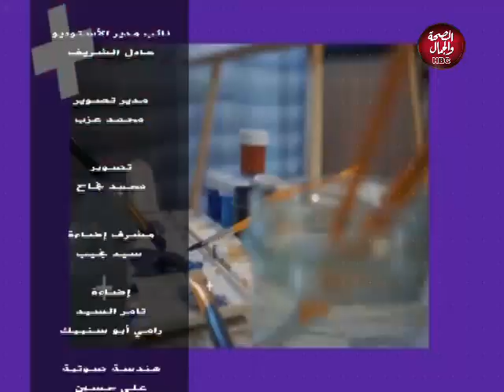أنا و ضحى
أنا و ضحه |

تقديم : ضحى نجاح ـ إسلام شريدح

فى ضيافتهما : إسلام خليل

محمود سمارة

قناة_الصحة_والجمال# برامجنا